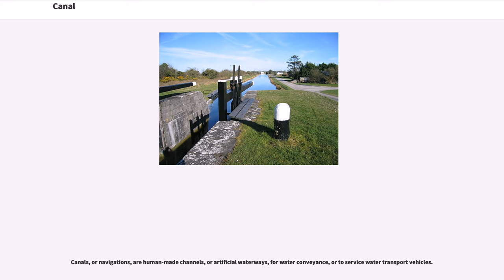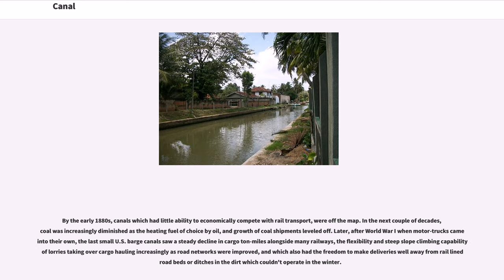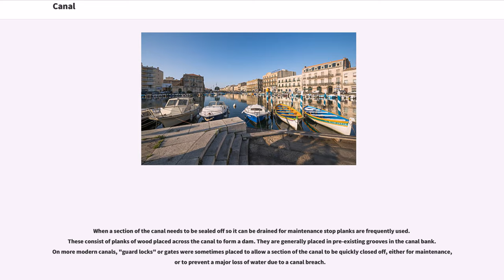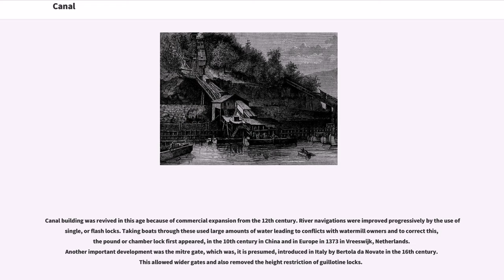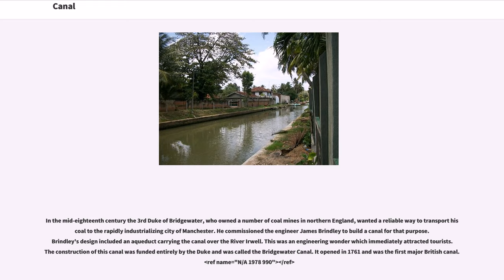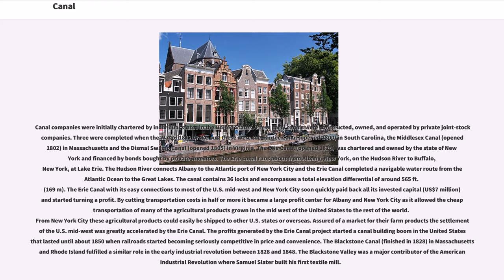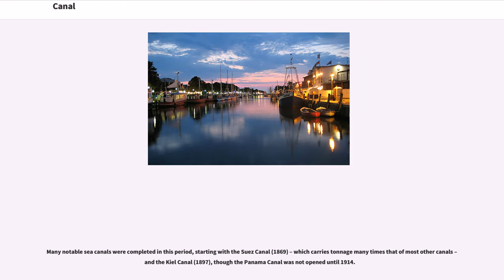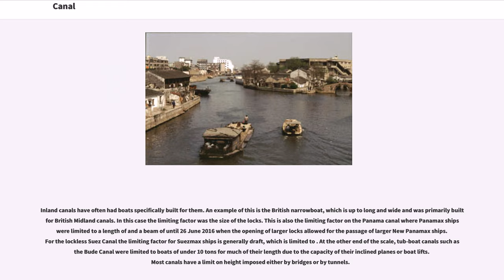Canal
Canals, or navigations, are human-made channels, or artificial waterways, for water conveyance, or to service water transport vehicles.

In most cases, the engineered works will have a series of dams and locks that create reservoirs of low speed current flow. These reservoirs are referred to as "slack water levels", often just called "levels".

A canal is also known as a navigation when it parallels a river and shares part of its waters and drainage basin, and leverages its resources by building dams and locks to increase and lengthen its stretches of slack water levels while staying in its valley.

In contrast, a canal cuts across a drainage divide atop a ridge, generally requiring an external water source above the highest elevation.

Many canals have been built at elevations towering over valleys and other water ways crossing far below.

Canals with sources of water at a higher level can deliver water to a destination such as a city where water is needed. The Roman Empire's Aqueducts were such water supply canals.

A "navigation" is a series of channels that run roughly parallel to the valley and stream bed of an unimproved river. A navigation always shares the drainage basin of the river. A vessel uses the calm parts of the river itself as well as improvements, traversing the same changes in height.

A true "canal" is a channel that cuts across a drainage divide, making a navigable channel connecting two different drainage basins.

Most commercially important canals of the first half of the 19th century were a little of each, using rivers in long stretches, and divide crossing canals in others. This is true for many canals still in use.

Both navigations and canals use engineered structures to improve navigation:

Since they cut across drainage divides, canals are more difficult to construct and often need additional improvements, like viaducts and aqueducts to bridge waters over...